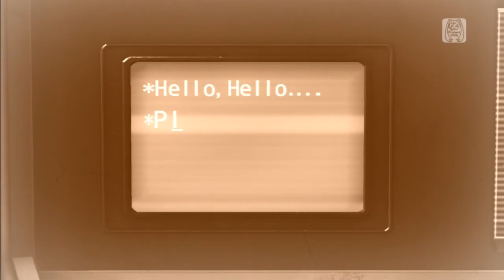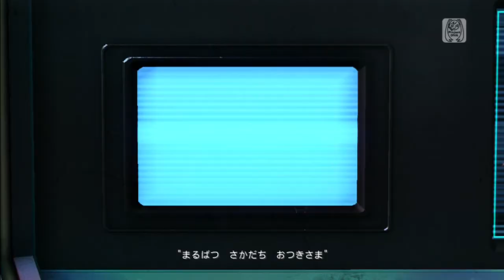HELLO, PLANET I M PLSE EDIT Miku Yellow Eye